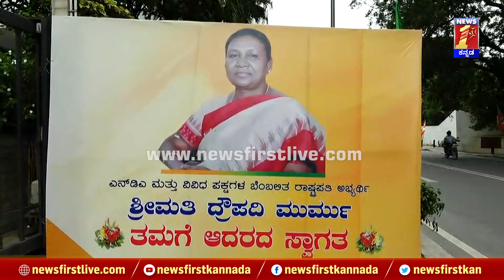NDA President Candidate Droupadi Murmu ಆಗಮನಕ್ಕೆ ಬಿಗಿ ಪೊಲೀಸ್​ ಬಂದೋಬಸ್ತ್​ | CM Basavaraj Bommai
NDA President Candidate Droupadi Murmu ಆಗಮನಕ್ಕೆ ಬಿಗಿ ಪೊಲೀಸ್​ ಬಂದೋಬಸ್ತ್​ | CM Basavaraj Bommai | NewsFirst